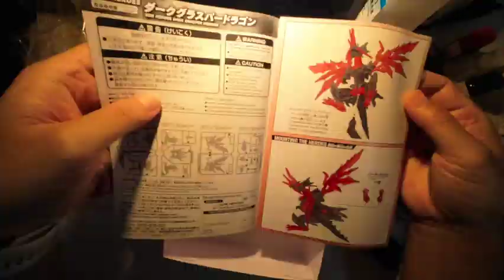SD 鋼彈世界群英傳 28 黑暗霸者龍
0:00 開頭
8:40 成品
嗯！原以為是異色，結果頭有誠意的小改。